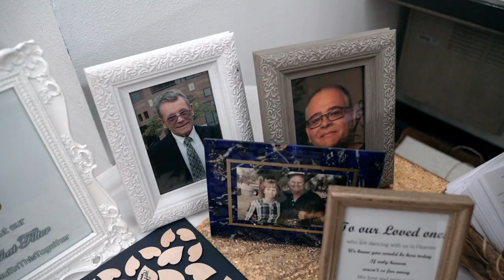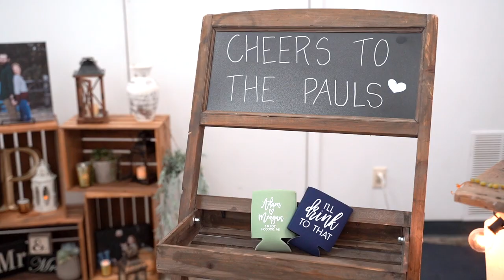Family Means A Lot // Adam & Meagan // Wedding in McCook, Nebraska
When I met with Meagan and Adam before their wedding, it was clear that the people surrounding them were going to be a big part of their day. They love their families immensely and you can tell they always have the best time together. I hope Meagan and Adam and their families will treasure their wedding forever. I know it's one of my favorites that I'll be thinking about for a long time.

I've known Meagan since grade school so to meet the perfect match for her in Adam and film their wedding was a huge blessing. Thank you for choosing Becky Wallen Videography to capture your day.

The vendor team:
Videographer: Becky Wallen Videography
Photographer: Jenn West Photography
Officiant: Fr Joseph Wahlmeir & Fr Gary Brethour
Ceremony Venue: St Patricks Catholic Church
Reception Venue: Community Building
Catering: Marlene's Kitchen
DJ: MC Entertainment
Makeup Artist: Vanity Poison
Hair: Aphrodite Salon
Bride's Dress: Ellynne Bridal
Bridesmaids' Dresses: Azazie